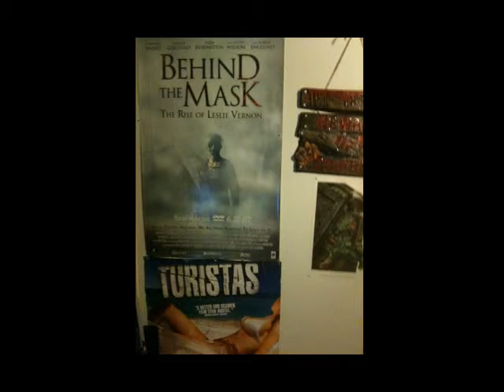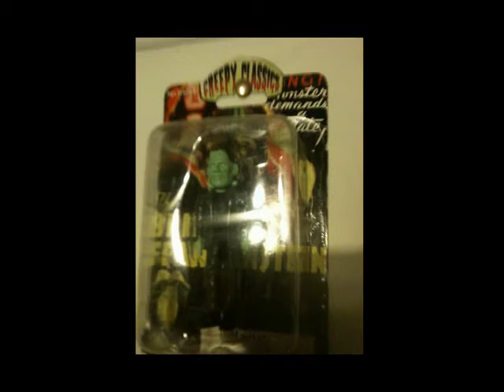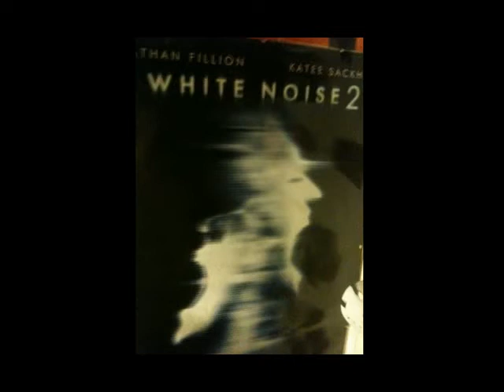SlydeSho.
-Horror Shyt Slydesho-
i was bored(I Know i start off all my vid descripts like that, whadya gonna do? lol)and messin with this picture slideshow thingy/programamajiger, so i snapped a buncha pics of my shyz and this is the outcome lol..